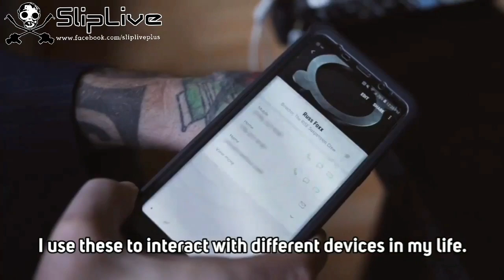Russ Foxx RFID / NFC Chip Implants In Practice